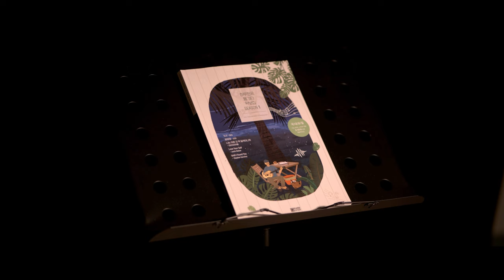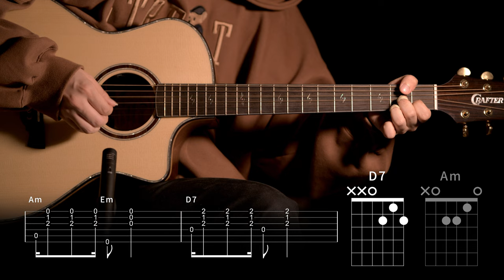620.윤하 - 맹그로브 기타커버【★★★☆☆】 | Guitar tutorial |ギター 弾いてみた 【TAB譜】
Guitar :  Crafter KGLX 5000ce LTD
Capo : G7th Nashville Steel String Capo Black
Mic : akg p170
Audio interface : UR44
Camera : Sigma FP